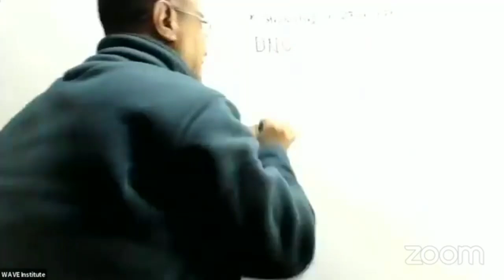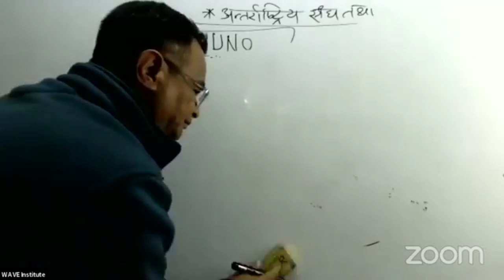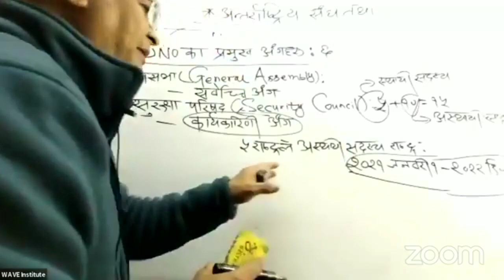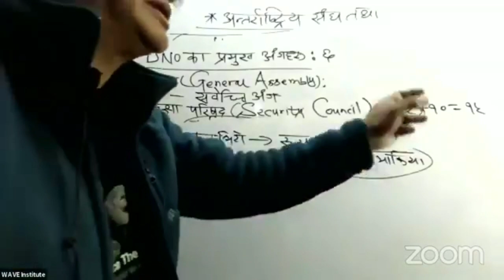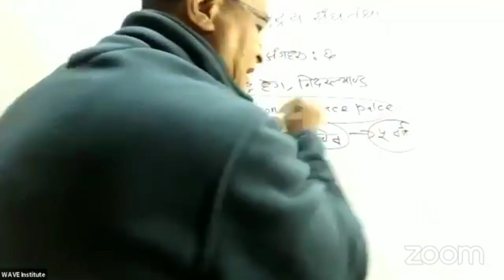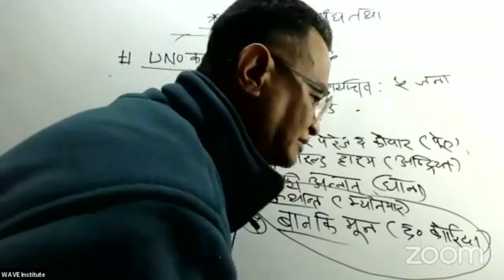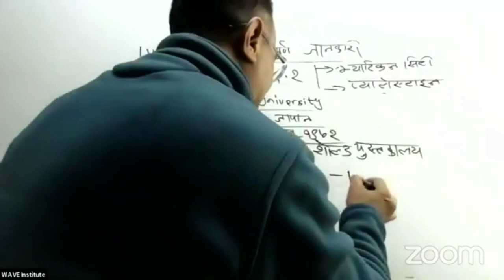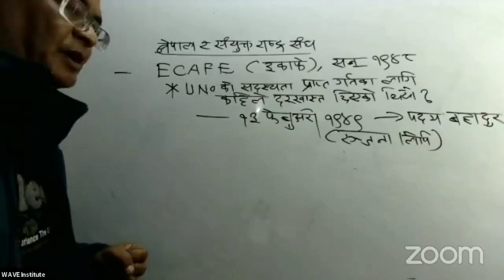uno gk in nepali | bhim rana jigyasu | loksewa gk | uno lok sewa | loksewa tayari in nepal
bhim rana jigyasu
bhim rana jigyasu gk
uno lok sewa
uno gk in nepali
loksewa gk